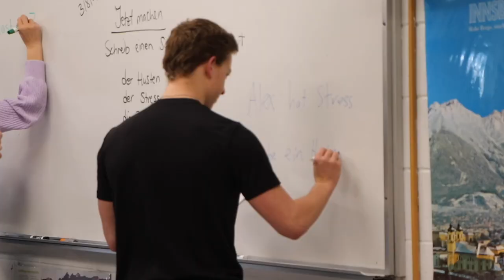Cherokee HS Students of the Month March 2024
Cherokee Students of the Month for March 2024 are Ryan Cane, Anthony Abrams, Sean Keefer, and Thomas Pajic.